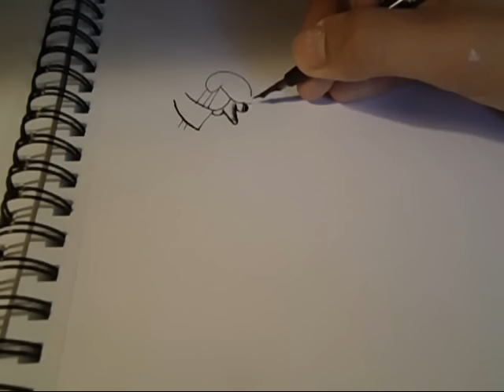2 Minute Drawing